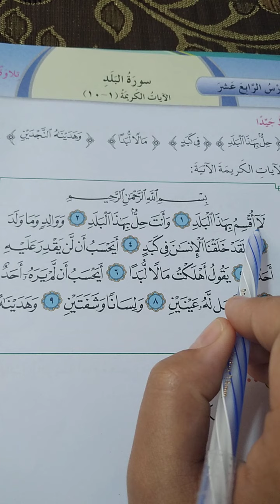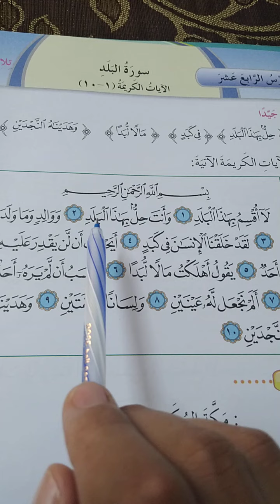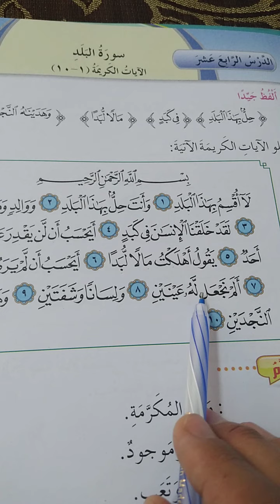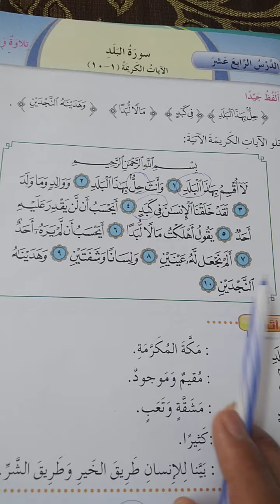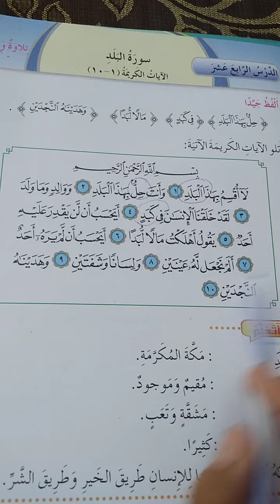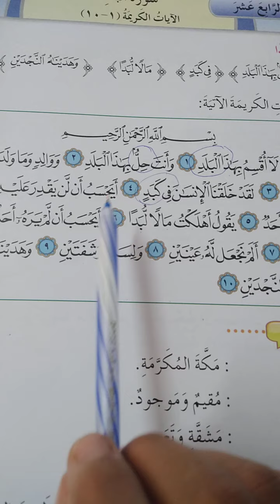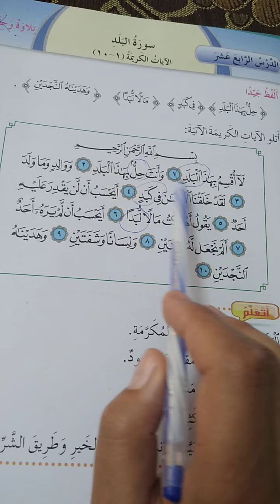الصف الثالث/التربية الإسلامية/الدرس الرابع عشر/سورة البلد الجزء الاول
الدرس الرابع عشر/سورة البلد الجزء الاول